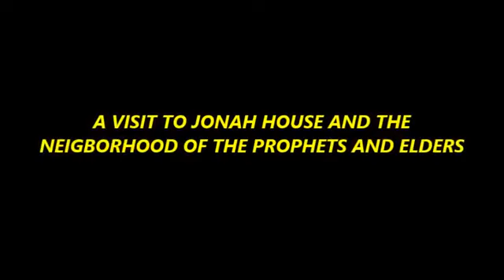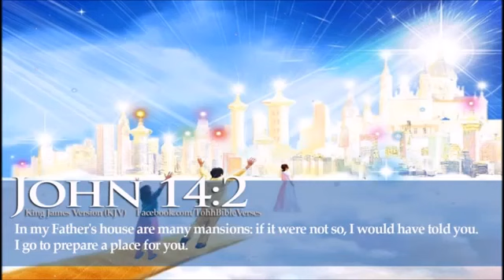SENECA SODI VISIT JONAH AND THE STREET OF THE PROPHETS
The only way to heaven is to ask the Lord Jesus Christ for salvation, there is no other way to enter the kingdom of heaven

John 10:9
I am the door: by me if any man enter in, he shall be saved, and shall go in and out, and find pasture.

John 3:15-18
15 That whosoever believeth in him should not perish, but have eternal life.
16 For God so loved the world, that he gave his only begotten Son, that whosoever believeth in him should not perish, but have everlasting life.
17 For God sent not his Son into the world to condemn the world; but that the world through him might be saved.
18 He that believeth on him is not condemned: but he that believeth not is condemned already, because he hath not believed in the name of the only begotten Son of God.

Ask for salvation now remember God does not send anyone to hell you do that yourself by not asking for salvation. Jesus died on the cross he took the sins of everyone, but if you don't ask for salvation then you have to pay the price for your sins and that means hell and hell is only a waiting place for the day of judgment and when you are in front of the white throne on the day of judgment you will go to the lake of fire and it's far worse than what hell can give you 1000's of times worse.

Believe that Jesus is the son of God that God sent his only son to die on the cross for our sins, that he rose the third day and ascended into heaven. Know that you are a sinner. For all have sinned, and fall short of the glory of God" (Romans 3:23).

Ask with your heart speak with your lips do this in private

Father, I know that I have broken your laws and my sins have
separated me from you. I am truly sorry, and now I want to turn away
from my past sinful life toward you. Please forgive me, and help me
avoid sinning again.
I believe that your son, Jesus Christ died for my sins, was resurrected
from the dead, is alive, and hears my prayer. I invite Jesus to become
the Lord of my life, to rule and reign in my heart from this day
forward.
Please send your Holy Spirit to help me obey You, and to do Your will
for the rest of my life. In Jesus' name I pray, Amen.

Many will call themselves a Christian but have never asked for salvation so are not born again

1 Corinthians Chapter 15 Verse 1 - 5
1 Moreover, brethren, I declare unto you the gospel which I preached unto you, which also ye have received, and wherein ye stand;
2 By which also ye are saved, if ye keep in memory what I preached unto you, unless ye have believed in vain.
3 For I delivered unto you first of all that which I also received, how that Christ died for our sins according to the scriptures;
4 And that he was buried, and that he rose again the third day according to the scriptures:
5 And that he was seen of Cephas, then of the twelve: